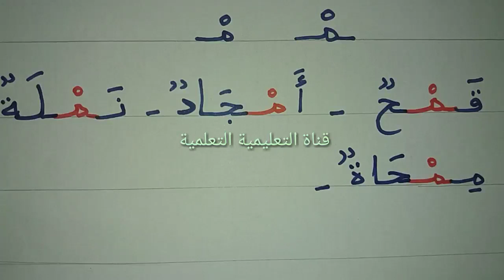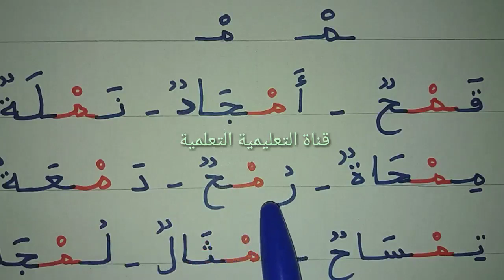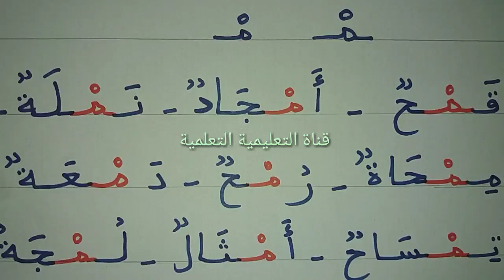تعلم بسرعة قراءة وكتابة حرف الميم مع السكون (م) learn to read the arabic alphabet